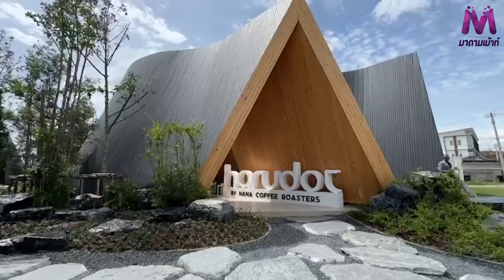HARUDOT BY NANA COFFEE ROASTER ฉลองเปิดสาขาใหม่ @ ชลบุรี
HARUDOT BY NANA  COFFEE ROASTER  ฉลองเปิดสาขาใหม่ นิว – เป๊ก ร่วมจิบกาแฟ เสพงานศิลป์ ดื่มด่ำบรรยากาศสุดฟิน!! @ ชลบุรี

สำหรับคอกาแฟเมืองชลบุรีและนักท่องเที่ยวที่อยากหาจุดเริ่มต้นใหม่ๆจุดประกายความสำเร็จ พร้อมกับจิบกาแฟหอมละมุนเชิญได้ที่นี่ HARUDOT CHONBURI BY NANA COFFEE ROASTERS @ชลบุรี คลิกชมบรรยากาศมุมสวยๆและรายละเอียดของร้านได้ที่ ปักหมุดรอ แวะมาเช็คอินในโลกโซเชียลก่อนใครได้แล้ววันนี้!!